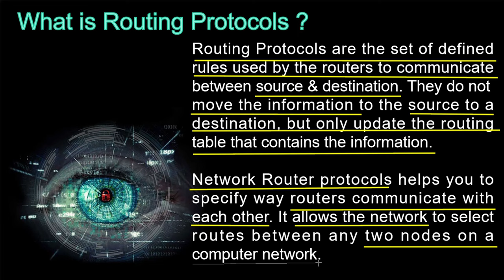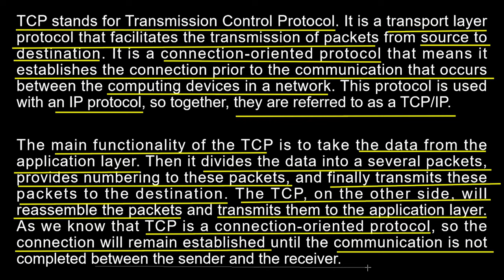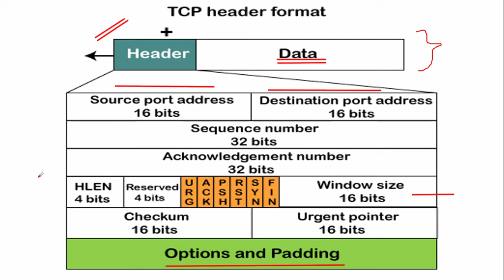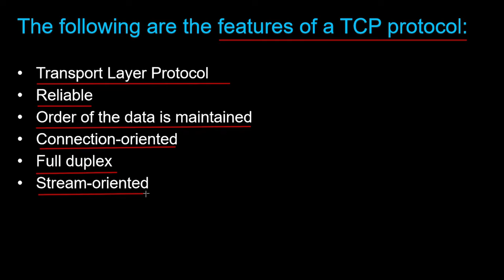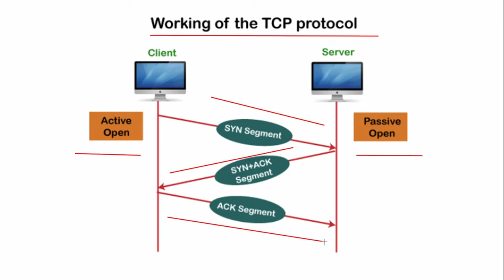Lecture 5.2 | Routing protocols | TCP IP protocol in hindi | Transmission control protocols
What is Routing Protocols ?
Routing Protocols are the set of defined rules used by the routers to communicate between source & destination. They do not move the information to the source to a destination, but only update the routing table that contains the information.

TCP/IP Protocol :- TCP stands for Transmission Control Protocol. It is a transport layer protocol that facilitates the transmission of packets from source to destination. It is a connection-oriented protocol that means it establishes the connection prior to the communication that occurs between the computing devices in a network. This protocol is used with an IP protocol, so together, they are referred to as a TCP/IP.

What is routing protocol
routing protocol
tcp/ip
transmission control protocol
aktu
css
css aktu unit 5
unit5
css aktu
in hindi